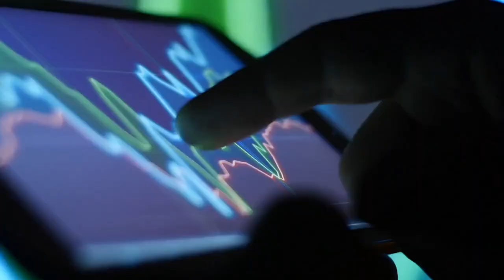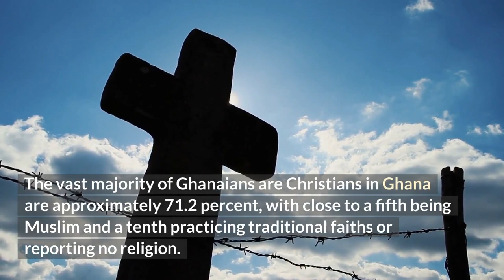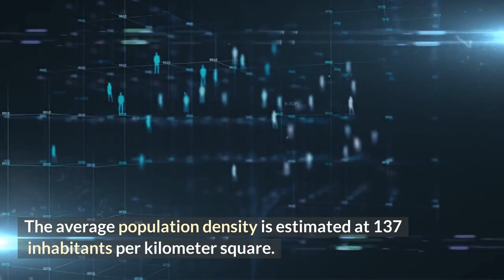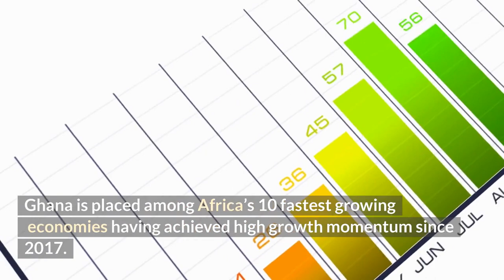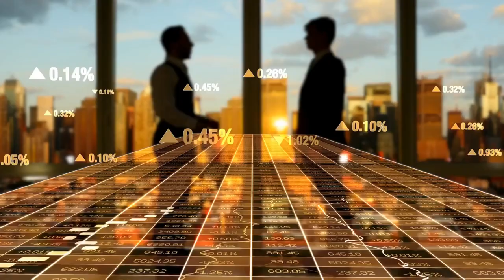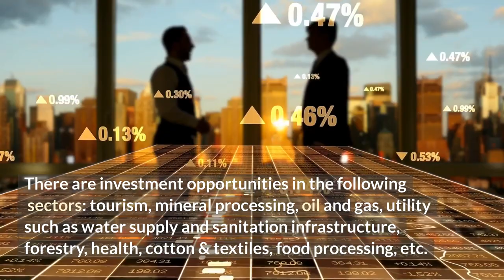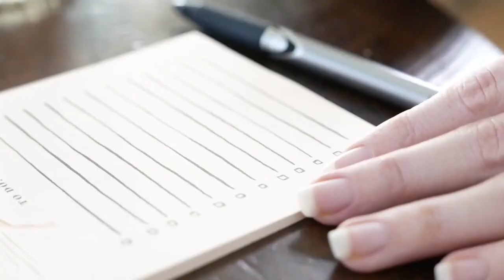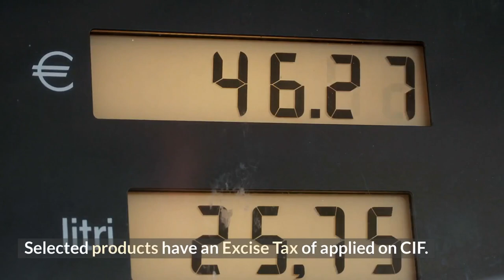Top Ghana imports and exports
Watch to the end for full detailed information on top Ghana imports and exports.

Ghana is a democratic republic that declared independence from the United Kingdom in 1957. Unlimited opportunities abound in Ghana's key sectors which includes: Agriculture, Mining, crude oil, entertainment, education, financial services, construction, and tourism. FDI stock reached 42 million dollars in 2020. Ghana has an estimated population of 29.34 million comprising mostly of younger population that is less than 25 years. The average population density is estimated at 137 inhabitants per kilometer square. It has a life expectancy of 70.8 years for women and 65.6 years for Men.

Ghana is well endowed with natural resources with gold and cocoa export serving as the major foreign exchange earnings of the country. Ghana is placed among Africa's 10 fastest growing economies. The economy grew by 6.1 percent in 2019 having recorded 4.5 percent compounded annual GDP growth in the past 5 years. Ghana has the 9th largest economy in the African continent in terms of purchasing power and nominal GDP. Ghana's main exports are gold, cocoa beans, and timber products. Its main exports partners are the Netherlands, Burkina Faso, South Africa, and the United Kingdom.

Ghana is the world's 91st largest importer. The most recent imports of the country are Special Purpose Ships which account for 10.1 percent, and Refined Petroleum which accounts for 4.59 percent. Most products have 12.5 percent value added tax applied on CIF plus duty.